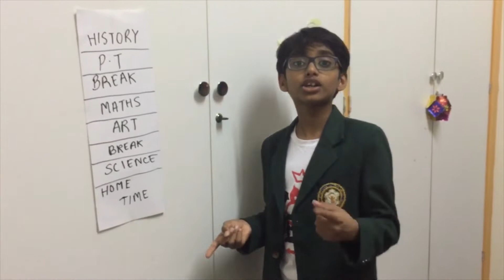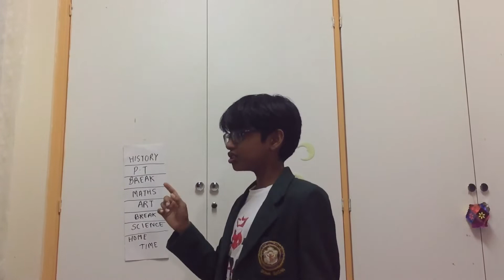History boring skit (part2)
Hey guys
And sadly this is the end of history boring skit
Bye bye 👋